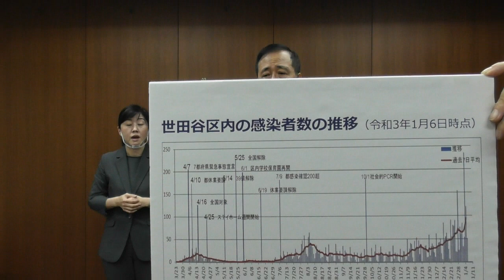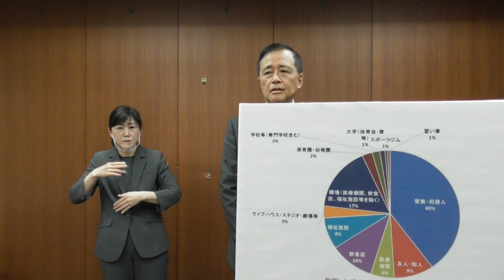区民の皆さんへ〜世田谷区長からのメッセージ（令和3年1月8日）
新型コロナウイルス感染症に関して、世田谷区民の皆さんへメッセージをお送りします。